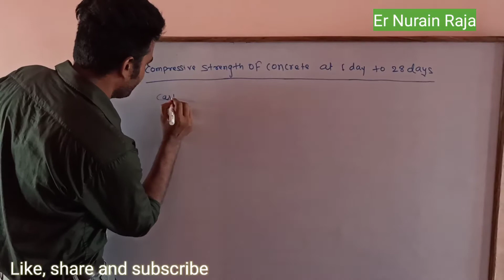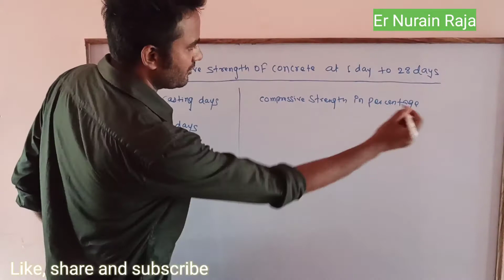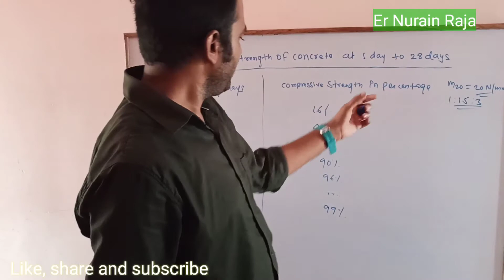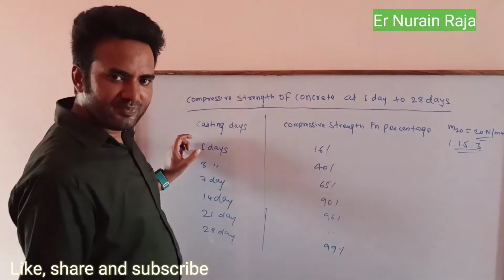Compressive strength of concrete at 1 day to 28 days|concrete ka compressive strengthnikale|cubetest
Hello Guys, How are you all?  is channel के माध्यम से बताया गया है कि compressive strength of concrete kitni hoti hai concrete casting ke bad .concrete casting ke bad compressive strength kaise nikala jata hai .1 day,3day,7 day,14 day,21 day &  28 days ke bad concrete ka compressive strength kitni hogi concrete grade ke sath is video me batay gaya hi. what is cube test ? how to calculate compressive strength of concrete after concrete casting or pouring on the site? how can find out the compressive strength of concrete in cube test? compressive strength of concrete at 1 day to 28 day . concrete ka strength kitna hota hai ? cube test ke pahle kaise pata kare ki concrete strong hai ya nahi. grade of concrete. ye channel fresher engineer's ke liye bahut usefull hai, fresher engineer's ko आगे बढ़ाने के लिये ही ये चैनल बनाया गया है जो कि हर तरीका से उपयोगी है।। हमारे चैनल पर सिविल कंस्ट्रक्शन का हर departments के लिये वीडियो upload किया जाएगा जो कि बहुत ही उपयोगी होगा।।

डिस्मिल् और ऐकड़

Lapping Length Beam & column Technical और देशी ट्रिक

How to calculate Quantity of Concrete

How to calculate Paver Block?

How to Check Cube strength at site?

Quantity of cement, sand, Aggregate in concrete

Cutting Length of square stirrup

Cutting length of circular stirrup

How to calculate Safe Bearing capacity of soil?

Cost of One Column
आसान भाषा में। 👇👇👇

Pavement Width of Carriage way
रोड कि चोड़ाई कितनी होनी चाहिए।।।

Toe Line
How to calculate Toe Line Of Embankment and Subgrade??

धन्यवाद 👍👍👍